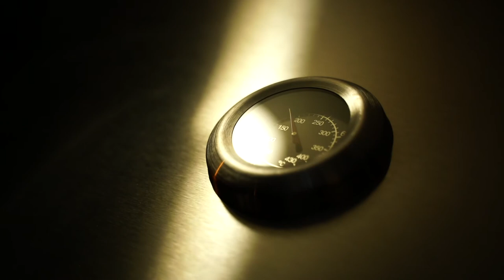BROLL - BBQ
BROLL - BBQ  shot with Sony AR7II and edited with Final Cut Pro X